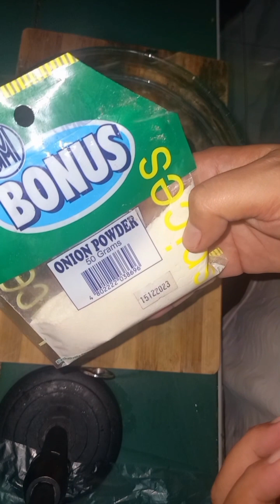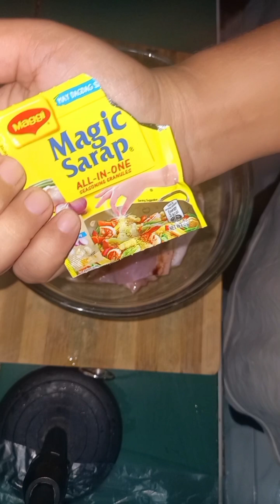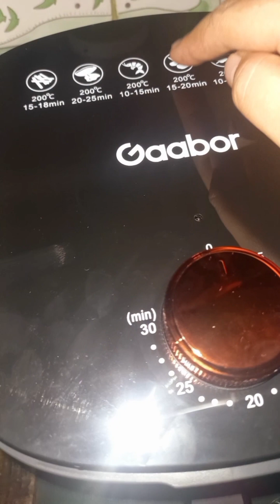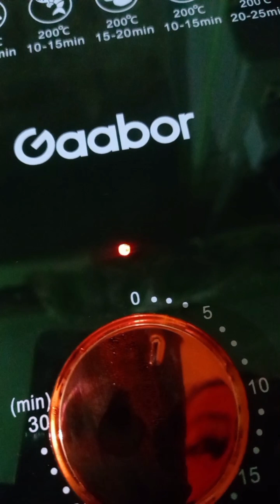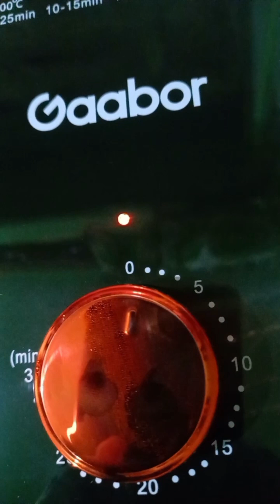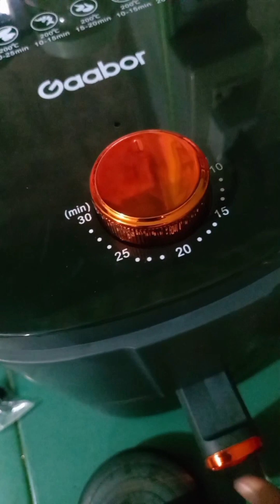MARINATED FRIED CHICKEN USING AIR FRYER👌